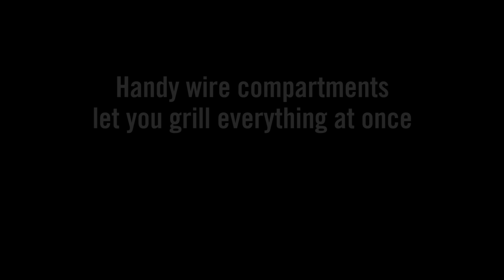Sur La Table® Four-Compartment Grill Basket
Our versatile mesh grill basket is great for preparing everything from appetizers to main courses on the grill. Ideal for cooking several items at once, the basket contains four completely separate compartments for your favorite foods.